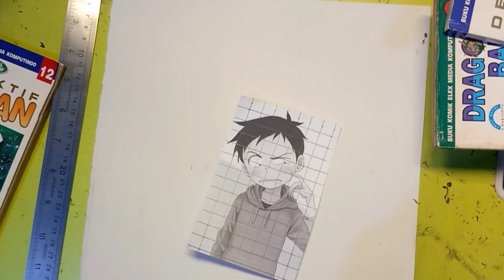tutorial cara mudah menggambar. semua orang pasti bisa. how to draw Nishikata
ayo teman-teman kita buat karya ,
mending kita menggambar.
 corat coret aza dulu,
cukup dengan pensil dan spidol hitam,tak perlu mahal untuk beli alat gambar,
cara menggambar yang mudah.semua orang bisa menggambar.

tutorial cara mudah menggambar , semua orang pasti bisa

draw so easy anime
menggambar anime Nishikata